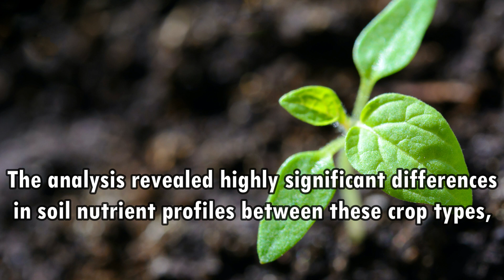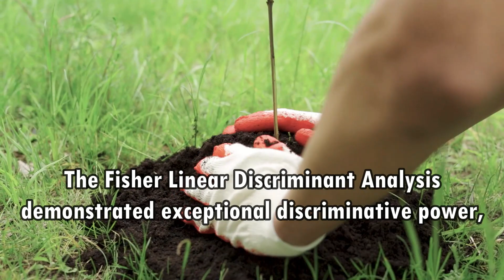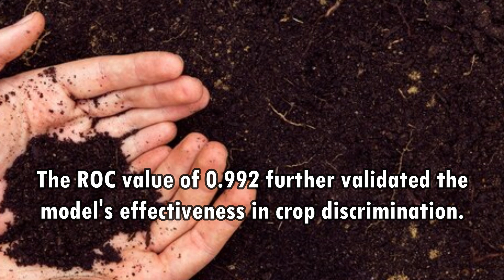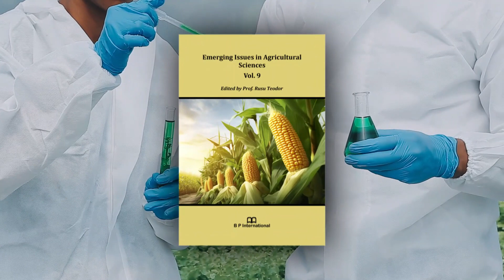Fisher Linear Discriminant Modeling for Crop Classifications Based on Soil Attributes